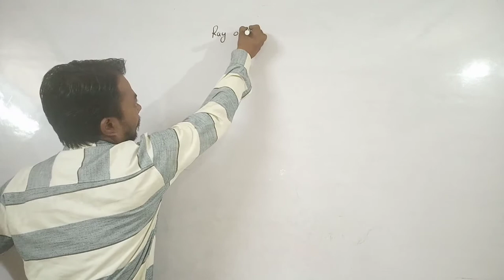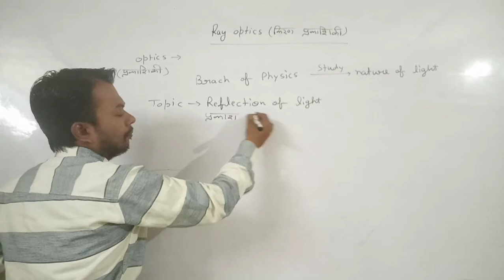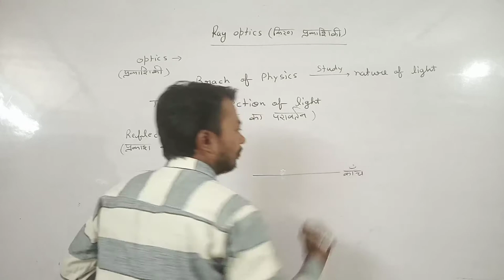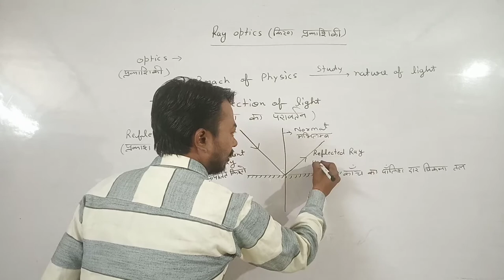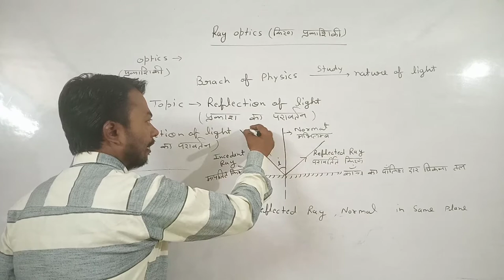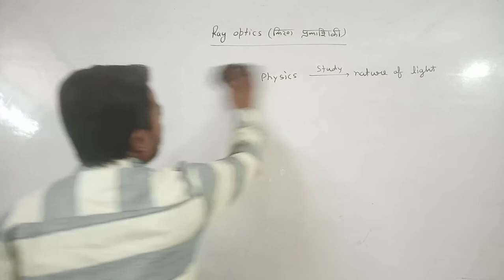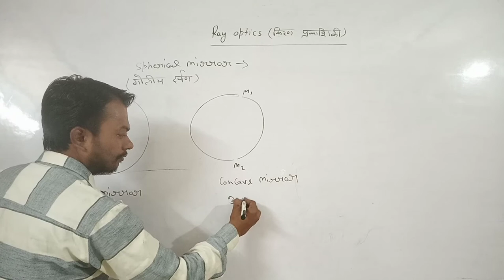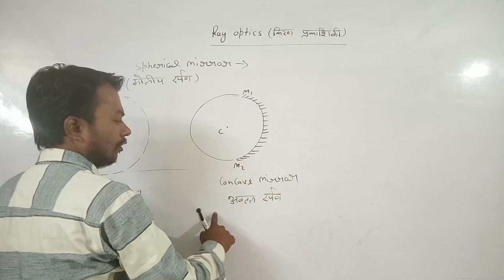Ray Optics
Only physics no civics